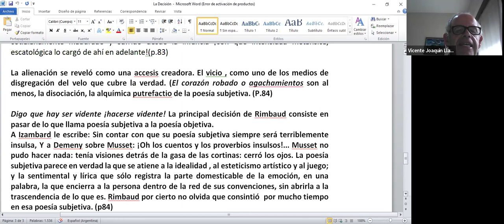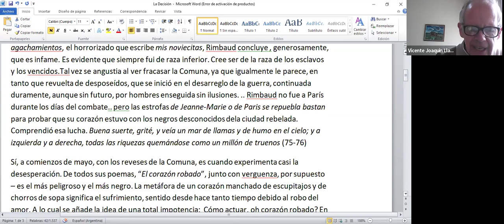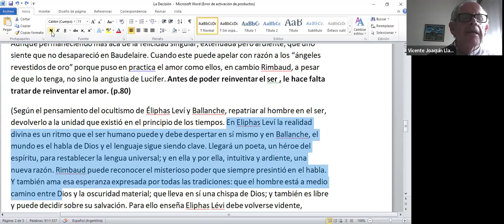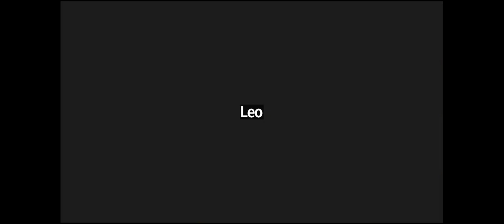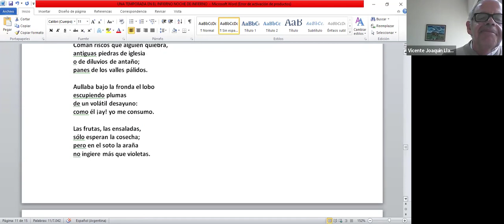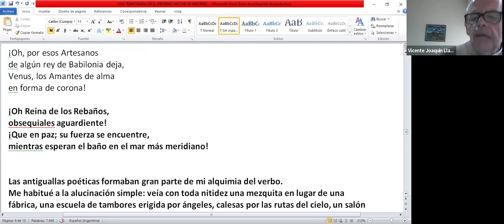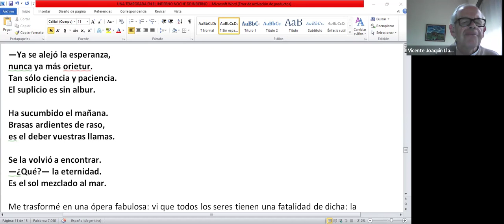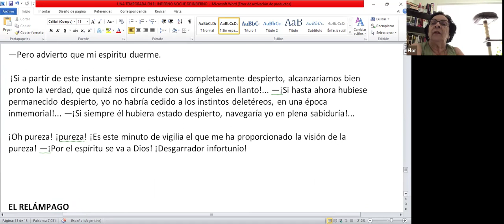4 encuentro sobre Rimbaud Una temporada en el infierno